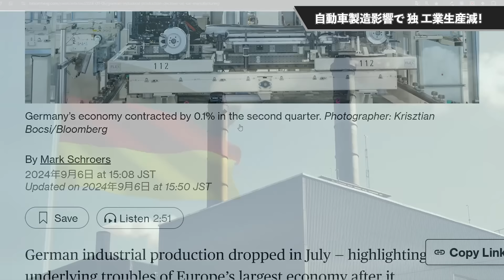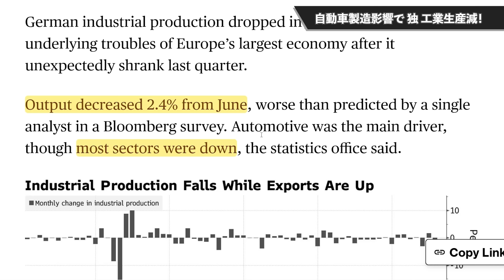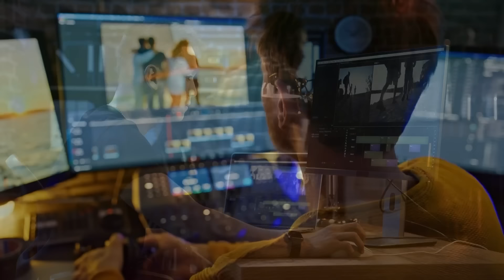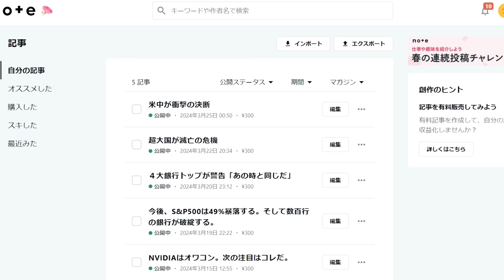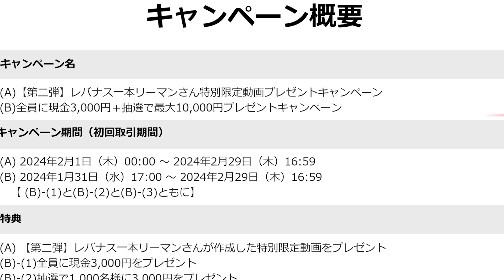【世界同時金融危機の入り口】一体何が起きたんだ…！？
レバナス1本リーマン主催の副業サポートプログラム(動画編集)！
会社以外からの収益をちょっとでも増やしたい！
FIREを加速したい！と言う方は是非、お気軽に下記にご連絡願います。
レバナス1本リーマンチームでフルサポート！

‹不動産投資COZUCHIの無料登録はこちらから›
投資家登録で2000円のAmazonギフト券プレゼント！(登録は5分で完了！)

‹オルタナバンク›
■新規口座開設で1,000円分プレゼント!!(早い者順！)
■初回投資などの条件達成で10,000円分プレゼント!!

【第2弾】レバナス1本リーマン特別限定動画プレゼント企画（ウィブル証券)
さらに今なら条件達成で最大13,000円プレゼント中！
9月末が期限！

　⇒メンバーシップでは私の保有銘柄やポートフォリオを晒しています。
　　また、投資情報だけでなく、ビジネスアイデアや資産拡大について
　　様々な話題を提供しています。

‹オルタナバンク›
■新規口座開設でAmazonギフト券1,000円分プレゼント!!
■初回投資などの条件達成でAmazonギフト券10,000円分プレゼント!!

文字でも読みたいと思っている方へ！Note始めました！

‹LINE FX無料口座開設はこちら(trading viewの有料機能を無料で！)›